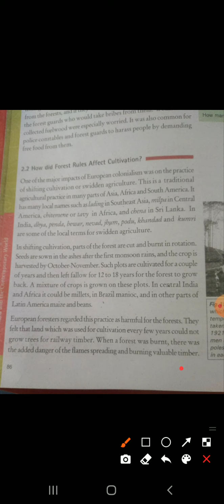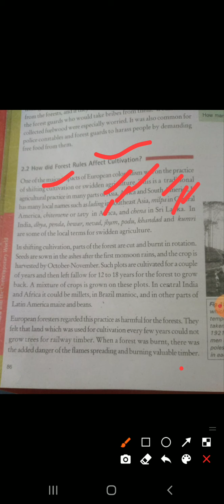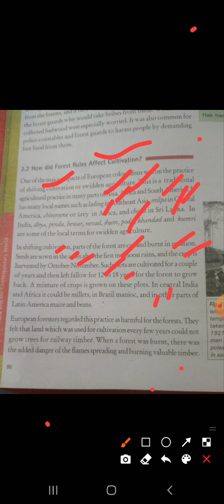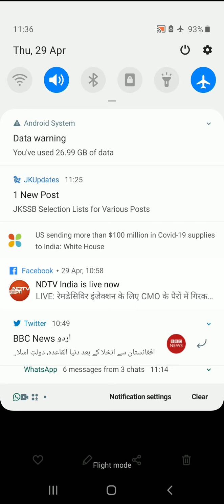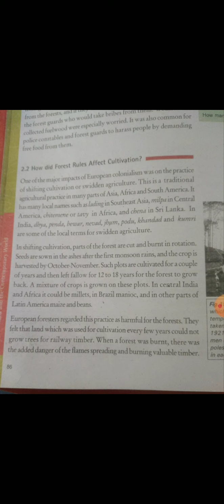9th history. 2.2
how did forest rule affected cultivation.